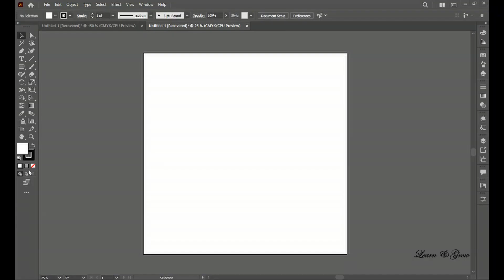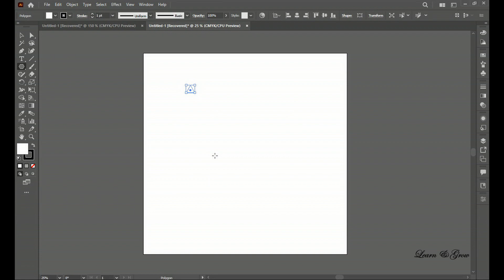light || Flat Illustration || illustrator CC || Tutorial || Learn&Grow